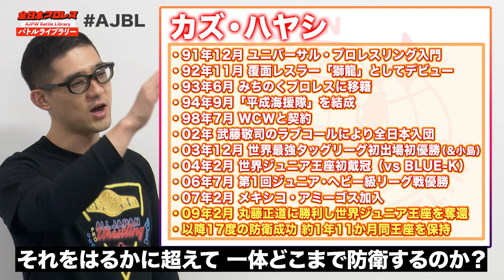絶対王者対決に観客熱狂‼カズ・ハヤシ VS 稔《世界ジュニアヘビー級選手権 2011/1/2》全日本プロレス バトルライブラリー#113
毎週木曜19時 ReLIVE 配信

世界ジュニア王座17度の連続防衛に成功した絶対王者 カズ・ハヤシ
武藤敬司をも破り、まさに向かうところ敵なしの王者に挑むのは
リベンジに燃える稔

2009年、新日本プロレスを退団し、
VOODOO-MURDERSのメンバーとして活動を始めた稔だったが
加入直後に行われた世界ジュニア戦でカズに敗北
以来約2年間カズ・ハヤシへのリベンジの機会をうかがっていた

18度目の防衛戦という前人未到の領域に進むカズ・ハヤシと
新日本プロレス時代に連続11度の防衛記録を誇った稔が雌雄を決する！

0:00 試合説明
6:22 煽りVTR
10:51 カズ・ハヤシ VS 稔

2011/1/2 World Junior Heavyweight Championship
Kaz Hayashi VS Minoru

ハッシュタグは「AJBL」

また本番組はGAORAのYouTubeチャンネルで1週間後遅れで配信致します